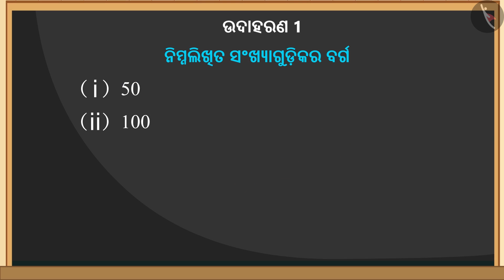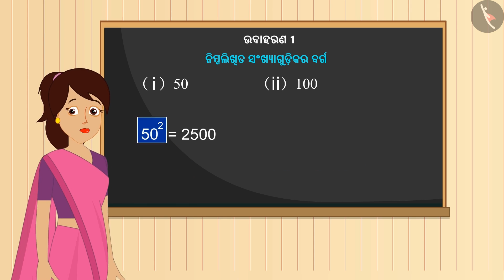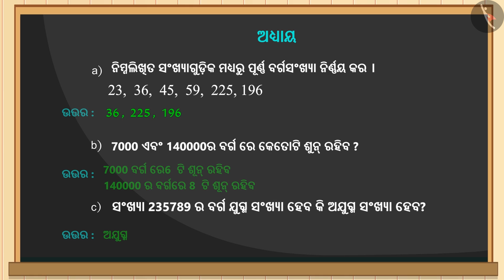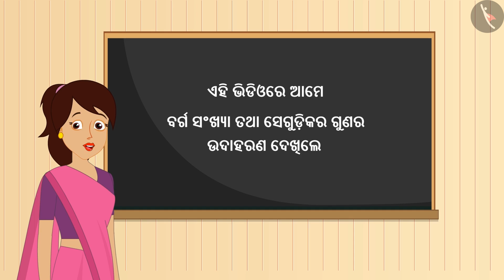ବର୍ଗ ସଂଖ୍ୟା ଏବଂ ସେଗୁଡିକର ଗୁଣ | Part 2/3 | Square Numbers & their properties | Odia | Class 8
ବର୍ଗ ସଂଖ୍ୟା ଏବଂ ସେଗୁଡିକର ଗୁଣ | Part 2/3 | Square Numbers & their properties | Odia | Class 8 | ବର୍ଗ ଓ ବର୍ଗମୂଳ  | कक्षा 8 | NCERT | ବର୍ଗ ଓ ବର୍ଗମୂଳ

Square Numbers & their properties | Squares and square roots | Grade 8 | NCERT | Squares and square roots

Welcome to part 2 of Square Numbers & their properties. In this video, we will discuss various examples of Square Numbers & their properties.